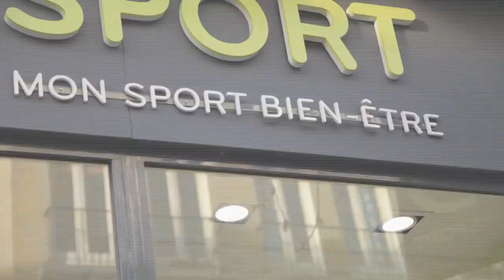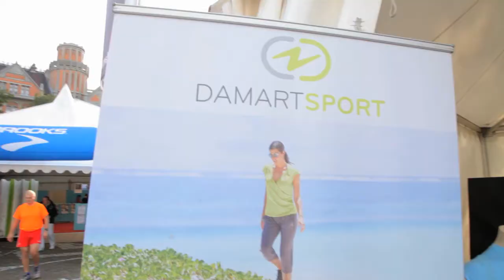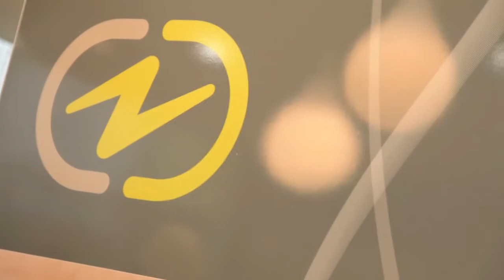Découvrez DAMARTSPORT !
DAMARTSPORT, marque lancée en 2008 par DAMART. Elle se spécialise dans le sport bien-être. Une gamme de vêtement technique pour les activités extérieures comme intérieures, hiver comme été. Découvrez le film institutionnel de la marque, les labels, les cautions et les partenariats.